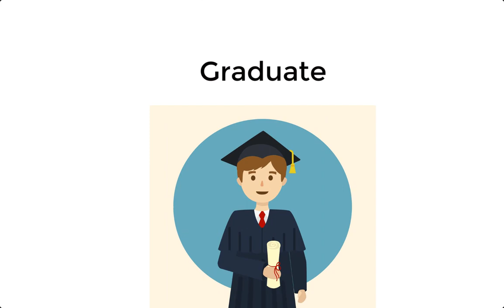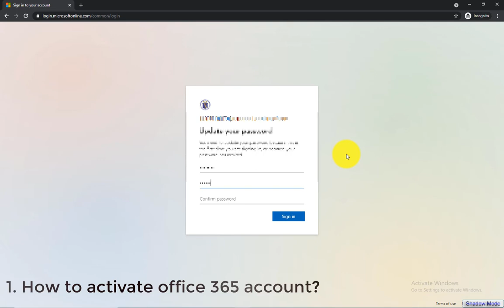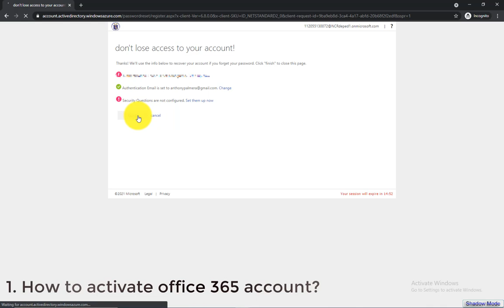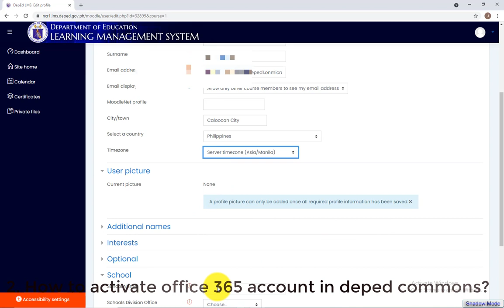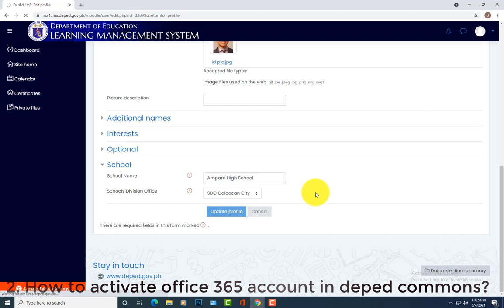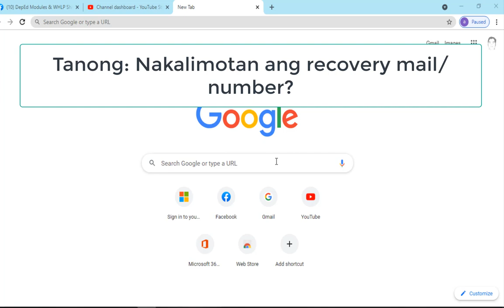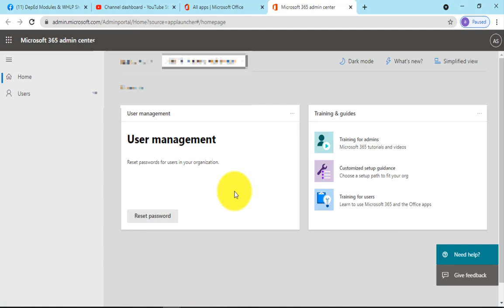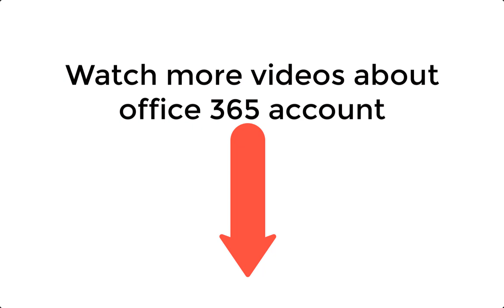Office 365 free for DepEd Students & Teachers - How to activate account & Activate in Deped Commons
Alam nyo na ba na kahit 5 computers, 5 cellphones, 5 tablets ay pwede install OFFICE 365 na free account sa ating DepEd Teachers (for Windows 7 & 10 do-it- yourself tutorial)

Darating din ang araw na ang DepEd Office 365 subscription free for teachers tulad ng Word, Excel, PowerPoint hindi gagana o magamit kung offline internet?

HALA! Password Reset, Default Password, Password Reset Again, Default Password Again!
Paano mo malalaman na ang deped emails mo ay napasok na ng ibang tao na nagreset ng password mo?

Microsoft office 365 account. Paano ilagay sa cellphone para mabuksan document files at microsoft teams for depEd teachers?
Backup files to internet cloud storage para masira man ang computer ay may babalikan ka pa.

DepEd Students & New DepEd Teachers - Free Office 365.

Animated Virtual Graduation - Parang totoo naglalakad ang mga graduates papunta sa stage. Sigurado mapapa-Wow ka at mapapa-share sa kapwa guro mo na gagawa ng virtual graduation.